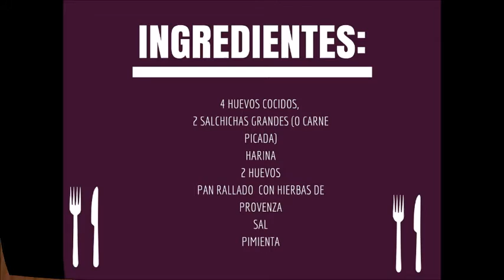🍳 HUEVOS SORPRESA I Un bocado muy simple 😋SIMPLEMENTE SABROSO!!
Esta elaboración es muy fácil y LOS HUEVOS SORPRESA🍳 realmente no son un plato 5*🔆 pero sorprenden porque están simplemente sabrosos!!
No recuerdo donde los vi comer y se me hacía la boca agua!! 👅Por ello no podía dejar de probarlos, aunque eso sí, los he hecho sin receta ni nada, improvisando como siempre!
Lo cierto es que no sé si se podrían mejorar, porque estaban deliciosos, (y  no sé si está bien que lo diga yo) pero me encantaron💘. Pienso que podría hacer otros huevos sorpresa con otras hierbas o especias y alguna variante más.. pero bueno, esta receta ya pasa a mi libreta definitiva.📒

Al principio pensé que sería poca comida y que la mayoría de la familia se quedarían con hambre, pero nada de eso...es una receta saciante y aunque solo se ve una "bola" tipo albóndiga gigante, realmente estamos comiendo "CARNE CON HUEVO"

Además se pueden acompañar como en éste caso con ensalada de lechuga, frambuesas y piñones o una ensalada a vuestro gusto. Otra idéa puede ser "Puré de Patata" cremoso estilo francés...uhmm😋

Tengo muchas ganas de volver a hacerlos pero estoy dejando ese momento para un día de esos que se hace una 🌳🍁escapada al campo! No os parece que tienen un aire rústico?? Para mí, una comida en el campo con la que disfrutemos , hace que el día sea redondo 🍩y  Espectacular!!